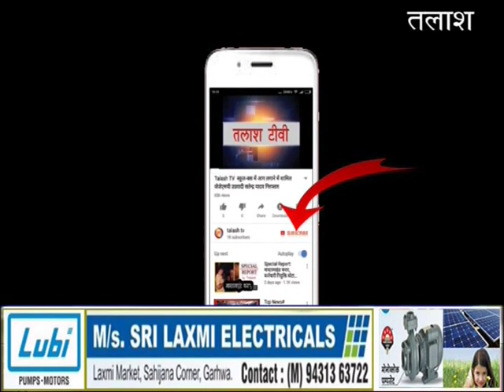नावा बाजार(पलामू) : नेहरू युवा केन्द्र संगठन के द्वारा स्वच्छता रैली निकाली गई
नावा बाजार(पलामू) : प्रखंड क्षेत्र कंडा मे नेहरू युवा केन्द्र संगठन स्वयं सेवक राहुल कुमार गुप्ता के अध्यक्षता मे सोमवार को स्वच्छता अभियान एवं बेटी बचाव बेटी पढाव के तहत रैली निकाली गई । रैली स्वत्रंता सैनानी चौक से निकाली गई जो गांधी आश्रम प्रागंण होते हुए NH 98 मुख्य मार्ग राम मंदिर से पुन: स्वत्रंता सैनानी चौक पर समाप्त किया गया । उक्त मौके पर  शक्ति विश्वकर्मा,अनुराधा, पंकज कुमार, बाबुलाल, अजय, जोया प्रवीण,हिना प्रवीण, मनीष के साथ कई लोग सामिल थे ।Latest News
Breaking News
Current News
garhwa news
palamu news
latehar news
Talash TV